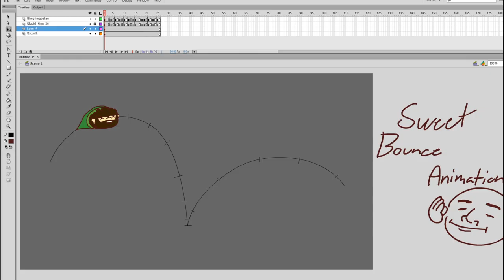BarryIsAnimated: Trendy Crane!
Link's Awakening on The Switch turned A YEAR OLD TODAY! So here is Barry playing His favorite part of the whole Game!

!SHOUTOUTS to Barry and all the Cuties of "The Neighborhood Watch" supporting me and rooting for me making these cartoons. This one was on the shelf for a while but is now finished. I thank you for your patience, for this was a good time now than any other to release it. I love all you guys and here's to many more to come! -Manic